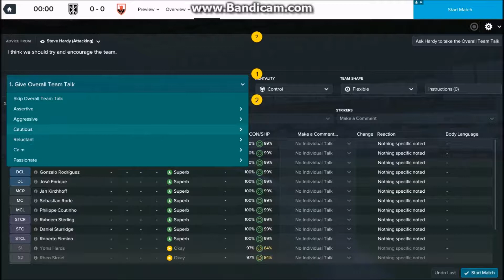Football Manager - My first time ever!